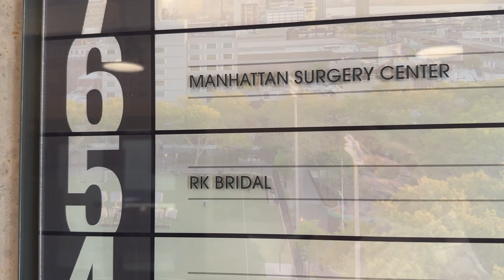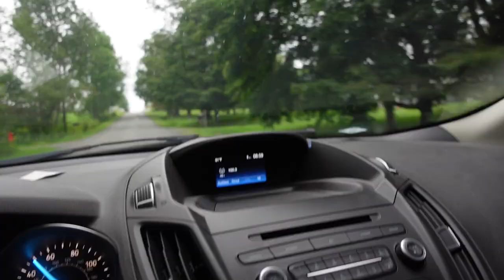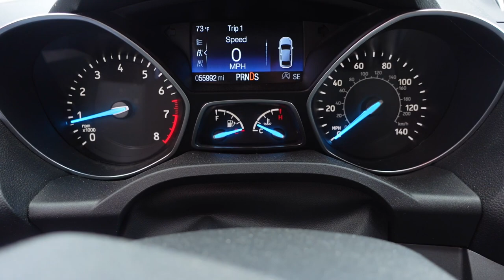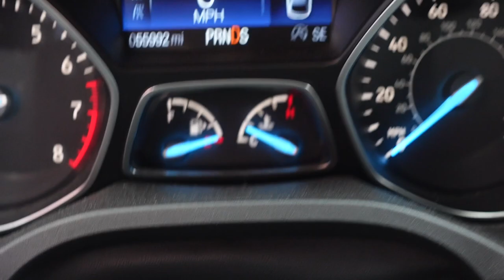Harvesting corn, building fence & blackberry season; spend a few days with me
Hi friends! Quick trip to NYC and lots of late summer excitement.

All labels, designs and products are made on the farm. We appreciate every order!

Welcome To Buck Hill Farm: Family owned and operated maple syrup producer, field and livestock farmers, shop keepers, and restauranteurs in the Northern Catskill Mountains 🐣

Send snacks, products, stickers, gear, anything that represents where you're from! 👩🏼‍🌾
Mailing Address:
Buck Hill Farm